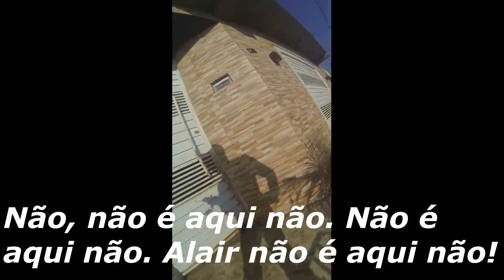Prefeitura de Ribas contrata 'empresa fantasma' sem licitação por quase R$ 100 mil - Parte 03